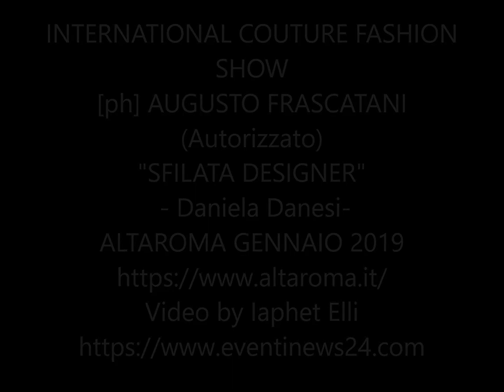Collezione Daniela Danesi Alta Moda Primavera/Estate 2019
[ph] AUGUSTO FRASCATANI
(Autorizzato) ALTAROMA GENNAIO 2019
Daniela Danesi is the designer and the supervisor of all her
collections, she creates and realizes couture gowns & pret à
porter collections in her Atelier and in her own laboratories in
Naples. Her clothes are mainly inspired by contemporary art
and design.
The Couture spring/Summer 2019 collection presented at
Altaroma is titled "Elegance in Bloom" or the flourish of
elegance where Daniela Danesi recounts a journey in the
history of women's fashion. The inspiration starts from the
fabulous years 50, whose sumptuous lines have given women
an unmatched elegance which Daniela Danesi wanted to pay
homage, with dresses recalling the Haute Couture of the past.
"Elegance in bloom" is made with light tulle fabrics
embroidered with lace flowers applications in porcelain and
silver-gray colors enhanced by the flower's sequins in the
colors of Limoges porcelain. Prints are made on impalpable
organza fabrics that represents with black and white bouquets
and gardens of watercolor flowers reminiscent of Monet's
paintings. The journey telling "Elegance in bloom" collection
by Daniela Danesi continues with the 60s. Dresses with clean lines with gipsy touches that
enhance the female body. Scarf prints, gardens or Japanese-inspired kimono souvenirs,
hand-drawn flowers which give the woman a new femininity. The finale is dedicated to the
present day where the most provocative lines, with the image of the Nude Look, are
inebriated by embroidery with golden flashes reminiscent of fireworks, cobalt blue
geometric brush strokes refined by applications of light flowers that look like butterfly
wings in silk georgette. Do not miss the animalier and ostrich feathers. Following the
journey through the time of the Daniela Danesi Collection Couture, the prints evolve
becoming more aggressive, more geometrical and more colorful. The cuts and tailoring
enhance femininity in all its eras and the joy of wearing elegant clothes on summer
evenings in Capri, Positano or Monte-Carlo. Elegance in Bloom represents a historical
path of Italian haute couture and therefore the concept of re-blossoming of elegance. The
dresses are almost all floral and the flowers are stylized in di􀀞erent ways by those recall
Japan to those with a romantic mood and to conclude Elegance in Bloom refers above all to
the woman "in bloom".
Daniela Danesi designer e supervisore delle
creazioni interamente realizzate nel suo Atelier e
nei suoi laboratori a Napoli. I suoi abiti sono
soprattutto ispirati al design e all'arte
contemporanea.
La Collezione Alta Moda Primavera/Estate
2019 presentata a ALTAROMA s'intitola
“ E l e g a n c e i n b l o o m ” o i l “ r i fi o r i re
dell'eleganza” laddove Daniela Danesi
racconta un viaggio nella storia della moda
femminile. L'ispirazione parte dai favolosi Anni
50, le cui linee sontuose hanno regalato alle donne
un'ineguagliata eleganza alla quale Daniela
Danesi ha voluto rendere omaggio, con abiti che
rammentano la Haute Couture di un tempo.
“Elegance in bloom” è realizzata con tessuti in
tulle leggerissimi ricamati con fiori a merletto
applicati dai colori grigi porcellanati e argenti
esaltati dalle paillette o ramage di fiori nei colori
delle porcellane di Limoges, appaiono come
broccati e ricordano il Re Sole. Non mancano le
stampe realizzate su tessuti in organza
impalpabile ra􀀾gurando dei bouquet in bianco e
nero spalmati a mano e giardini di fiori
acquarellati che ricordano i quadri di Monet. Il
viaggio della collezione “Elegance in bloom” di
Daniela Danesi continua con gli Anni 60. Abiti dalle linee pulite con tocchi gipsy che
esaltano il corpo femminile e dove padroneggiano le stampe. Stampe a foulard, giardini o
ricordi di kimono d'ispirazione giapponese, fiori disegnati e pois stampati su impalpabili
georgette ricche di cady regalano alla donna una nuova femminilità. Il finale è dedicato ai
giorni nostri dove linee più provocanti, con l'immagine del Nude Look, sono inebriate da
ricami con bagliori dorati che ricordano i fuochi d'artificio, pennellate geometriche blu
cobalto ingentilite da applicazioni di fiori leggeri che paiono ali di farfalla in georgette di
seta. Non mancano l'animalier e le piume di struzzo. Percorrendo il racconto del viaggio
nel tempo della Collezione Couture di Daniela Danesi, le stampe si evolvono diventando
più aggressive, più geometriche e più colorate. I tagli e la sartorialità esaltano la
femminilità in tutte le sue epoche e la gioia di indossare abiti eleganti in serate estive a
Capri, Positano o Monte-Carlo. Elegance in Bloom rappresenta un percorso storico
dell'haute couture italiana e quindi il concetto di rifiorire dell'eleganza.